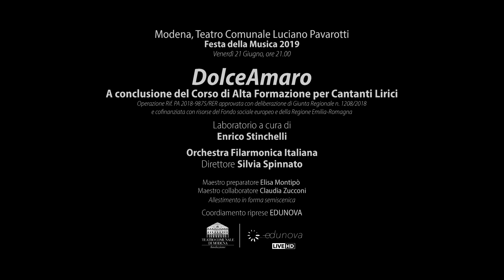Raffaele Feo, Hyun Jung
GIUSEPPE VERDI Un ballo in maschera: “Amici miei… La rivedrò”